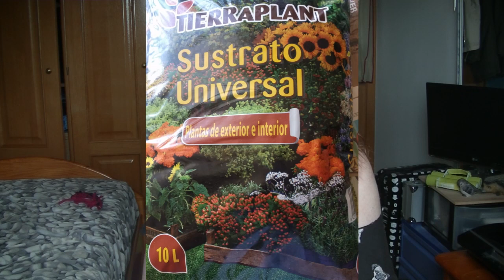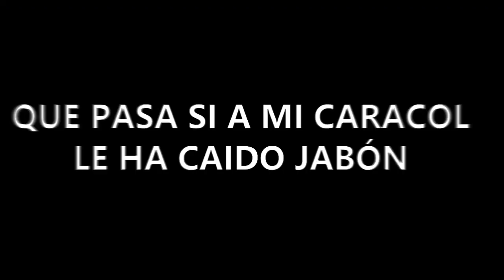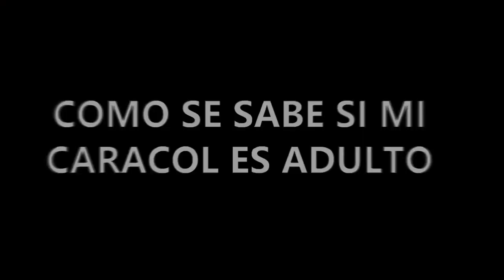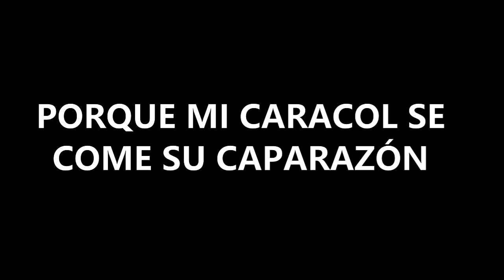CARACOLES: preguntas y respuestas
Muy buenas a totos en este video he querido recopilar una serie de preguntas mas frecuentes y contestarlas lo mejor posible para resolver esas dudas, espero que os sirva de ayuda.